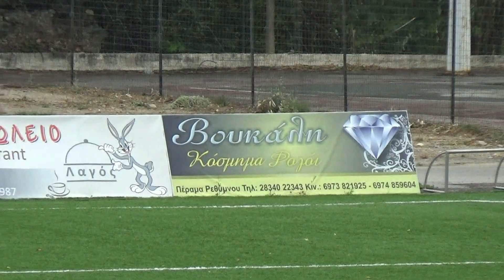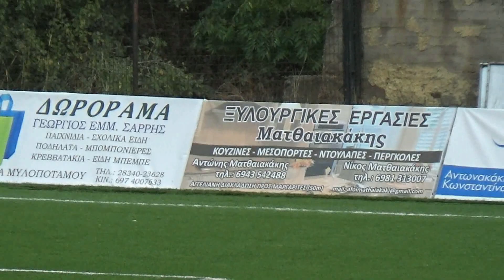ΑΣΤΕΡΑΣ ΠΕΡΑΜΑΤΟΣ - ΣΠΗΛΙ 2-0 (best of) 2η ΑΓ 09/10/19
ΑΣΤΕΡΑΣ ΠΕΡΑΜΑΤΟΣ - ΣΠΗΛΙ 2-0 για την 2η αγωνιστική του Α' τοπικού Ρεθύμνου 09/10/2019
Οι καλύτερες φάσεις του αγώνα και τα γκολ!
Video montaz by Yorgos Stefanakis